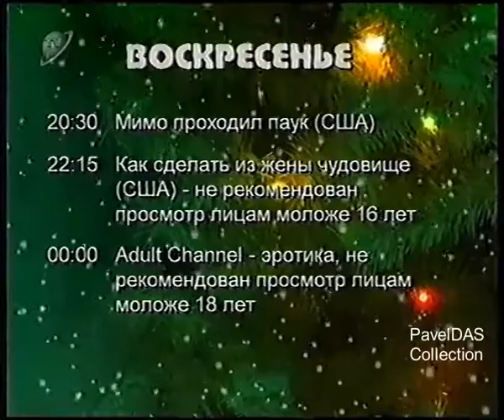Cosmos TV Cinema (заставка+промо+анонс)